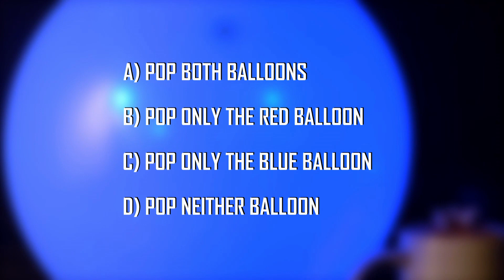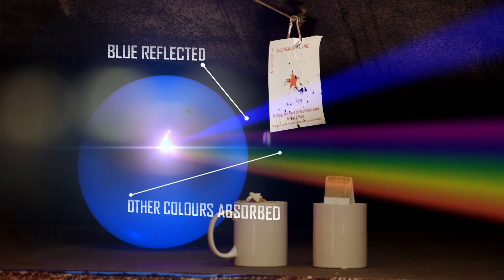Fun with Laser Beams | None of the Above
Tim shows how color can make a big difference when it comes to laser beams and balloons.